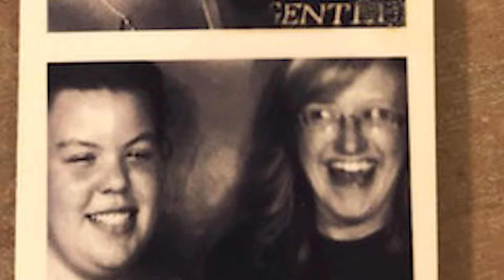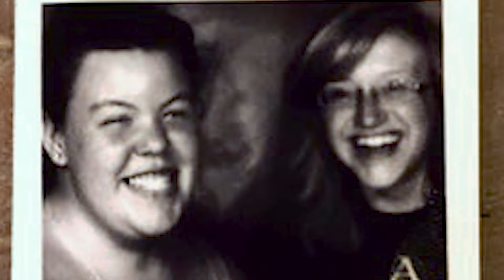5 Gruselige Aufnahmen Die Auf Reddit gefunden wurden!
Glaubst du an Geister ? In dieser Folge schauen wir uns paranormale Geister Videos an, die an verschiedenen Orten der Welt aufgenommen wurden. Gruselige Geister sind fuer viele Zuschauer der Grund zum einschalten. Und wir wollen uns 5 neue unglaubliche Geister Sichtungen ansehen, die dir sicherlich den Schlaf Rauben!

▬ Inhalt ▬▬▬▬▬▬▬▬▬▬▬▬▬▬▬▬▬
0:00 Einleitung
0:31 Was sind Kapitel-Markierungen?
1:09 Kapitel-Markierungen hinzufügen
2:45 So sehen Kapitel-Markierungen aus
3:07 Häufige Fragen
4:16 Was hältst du von Kapitel-Markierungen?

▬ Musik ▬▬▬▬▬▬▬▬▬▬▬▬▬▬
🎧 video music by CO.AG: